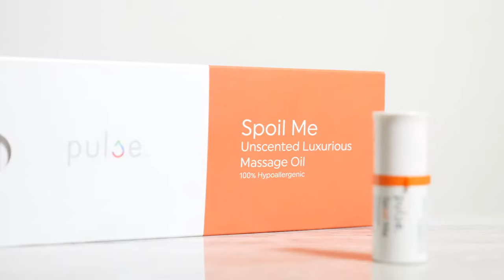Pulse | Warming Dispenser & Massage Oil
Pulse Maker Amy Buckalter decided to create her own massage oil dispenser and warmer and hypoallergenic oil when she grew fed up with the typical offerings. Sticky texture, drippy messes, leaky bottles, and questionable ingredients led her to seek out (and eventually make) a natural alternative and an easy way to warm it up.